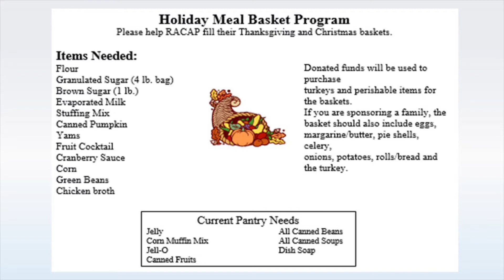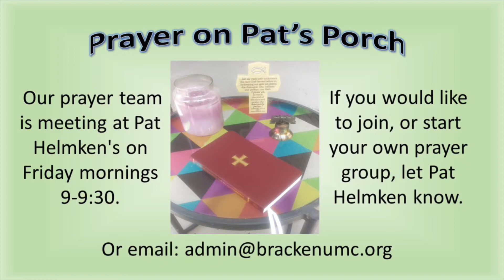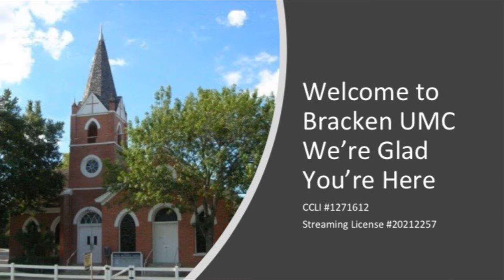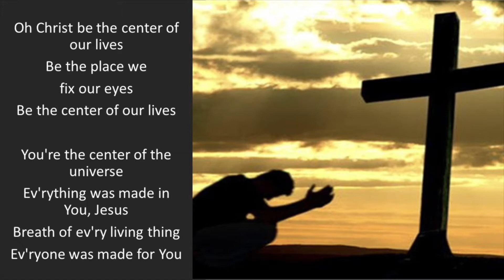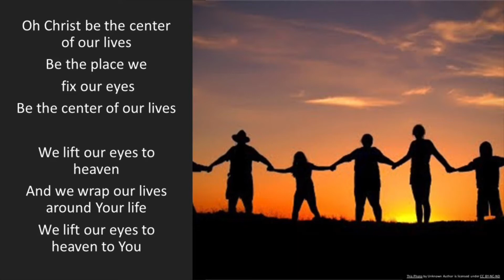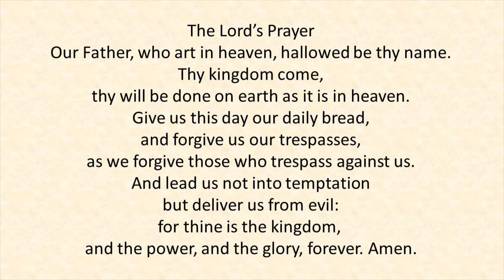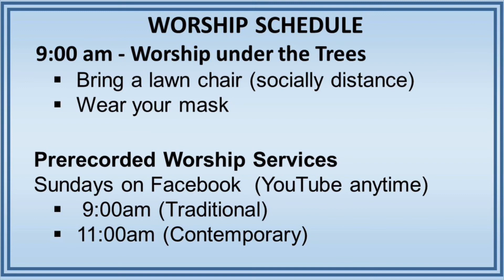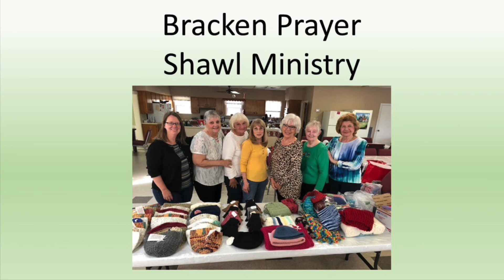Bracken UMC Contemporary Worship 11.22.20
Join us for a time of contemporary worship. Hear from Pastor Barbara and our Youth Director as we conclude a series exploring "A Gift of Love." Take some time to raise your hands and voices while singing praises to our God. to share your prayers of praise or concern, to register your attendance, and to learn how you can keep our church ministries strong by continuing to give to the church through tithes and offerings.  Light a candle and prepare your hearts as we praise God together! God bless you!